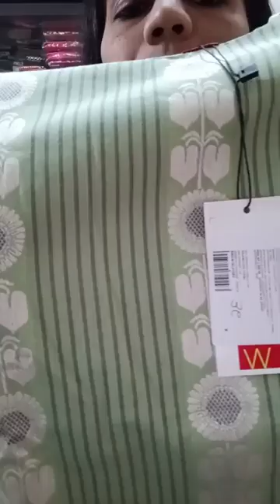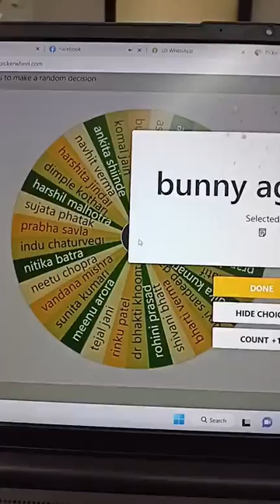w for women branded surplus new arrival | branded surplus wholesale | aurelia kurtis wishful kurtis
live show date 29-11-22